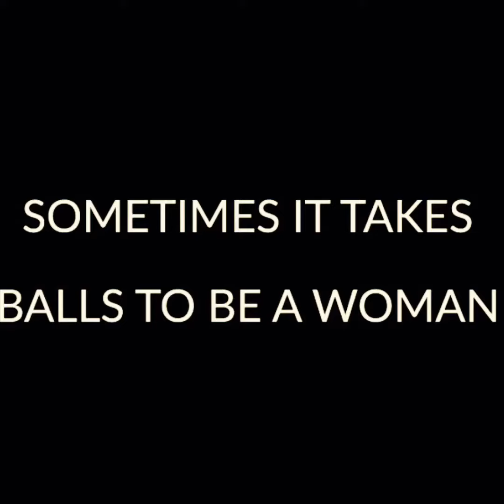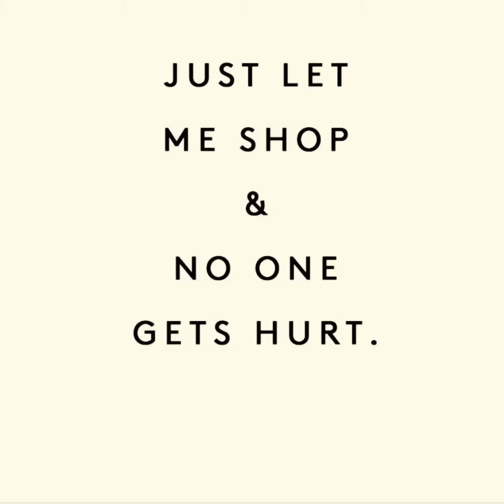2017 for Plaid Monkey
This wraps up a great year of press, fun clients and what makes us want to keep doing what we do!!!